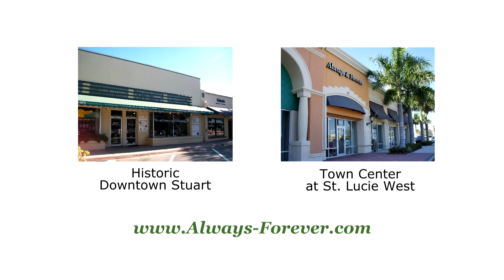Final Always and Forever Leather Bracelet